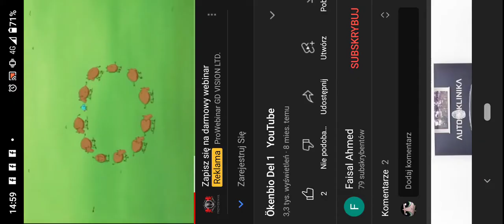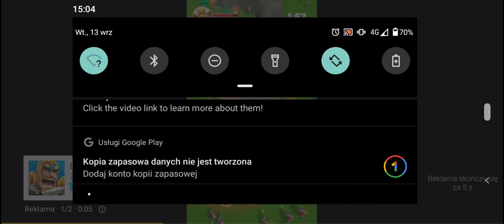9 listopada 2022